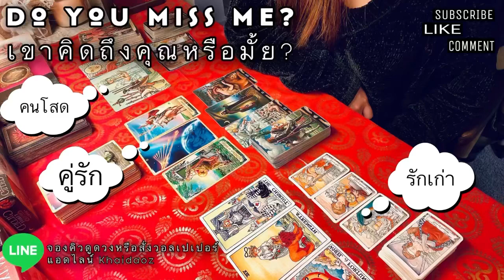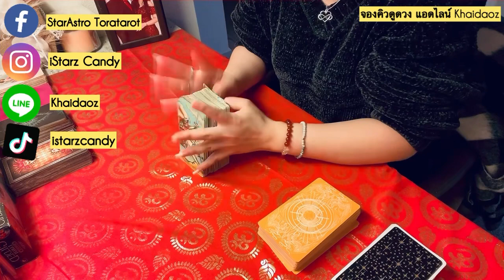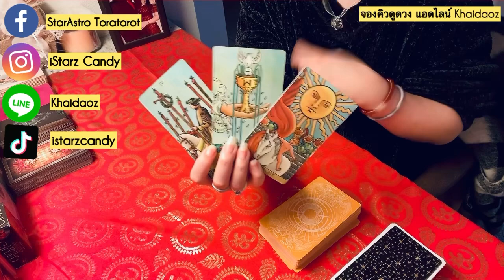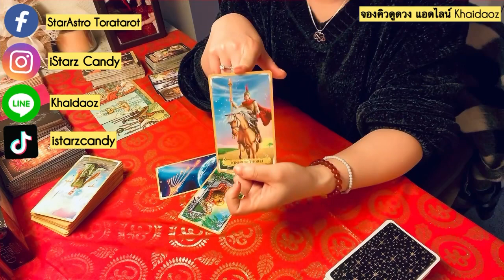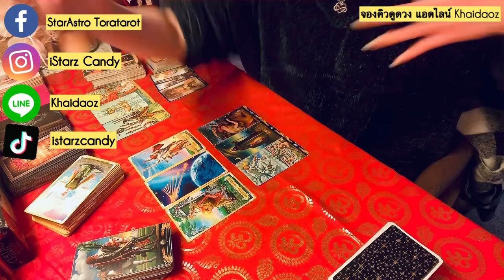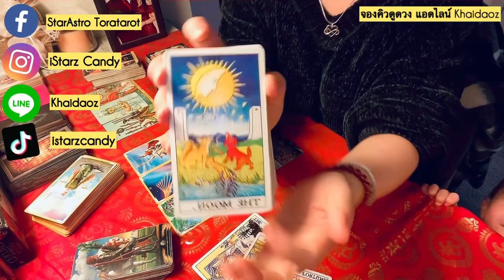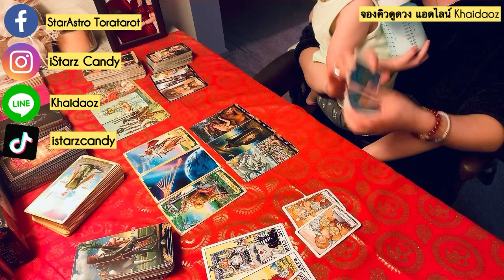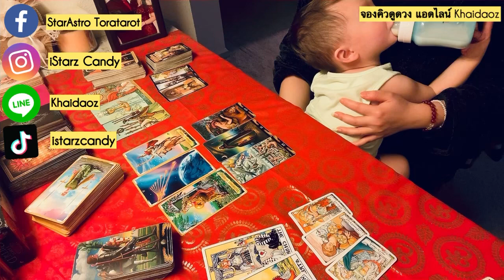Dᴏ ʏᴏᴜ ᴍɪss ᴍᴇ?(Rᴀɴᴅᴏᴍ)เขาคิดถึงคุณมั้ย?คนรักเก่า•คนมีคู่•คนโสด🥹♥️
❤️‍🩹คนรักเก่า 03:15
👩‍❤️‍👨คนมีคู่ 08:10
🧍🏻‍♀️คนโสด🧍🏻‍♂️13:05

Yᴏᴜᴛᴜʙᴇ:SᴛᴀʀAsᴛʀᴏ TᴏʀᴀTᴀʀᴏᴛ ॐ 🌟
Fᴀᴄᴇʙᴏᴏᴋ:Sᴛᴀʀᴢ Cᴀɴᴅʏ 🍭
Pᴀɢᴇ Fᴀᴄᴇʙᴏᴏᴋ:SᴛᴀʀAsᴛʀᴏ TᴏʀᴀTᴀʀᴏᴛ 💕
Lɪɴᴇ ɪᴅ:Kʜᴀɪᴅᴀᴏᴢ 🍳

199 บาท เท่านั้น!!!🤩🤩🤩

5 ʟᴏᴠᴇ ᴍᴇssᴀɢᴇs ғʀᴏᴍ ʏᴏᴜʀ ʟᴏᴠᴇ🌹